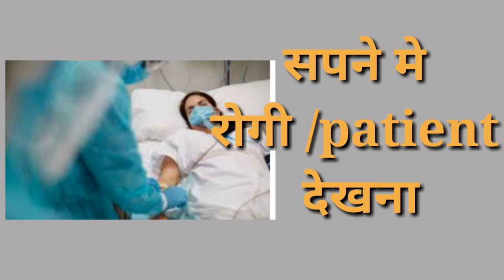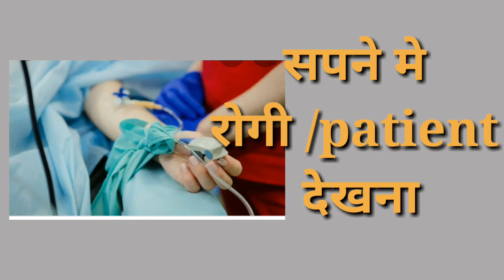सपने मे रोगी को देखना /seeing patient on dream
iss video mein janiye ki sapne mein patient dekhne ka kya matlab hota hai rogi dekhne ka kya matlab hota hai. ..